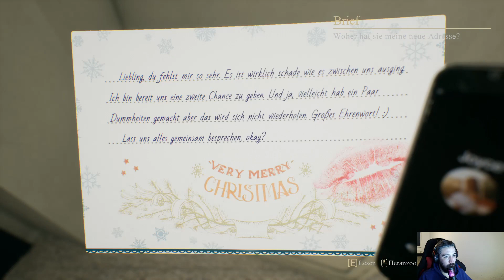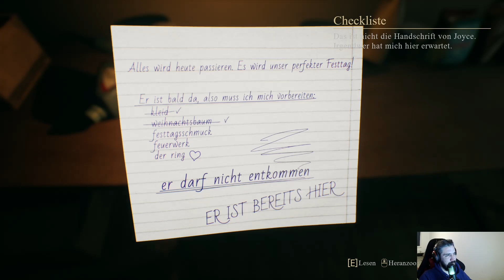Crimson Snow - Der Weihnachtshorror kann beginnen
Ihr habt Anregungen, wie man diesen Kanal verbessern kann? Dann schreibt es mir in die Kommentare. Ihr habt Spiele Wünsche dann immer her damit!
Und natürlich wenn euch mein Stuff gefällt hinterlasst doch Feedback hilft mir euch zu unterhalten.
MasaruTv ▶
Social Media ▶

Hier gibt es Spiel günstiger und ihr würdet mich dabei noch unterstützen.